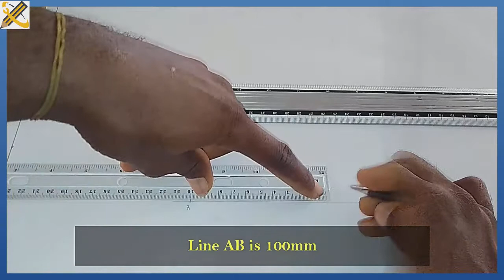DIVISION OF LINE in | Technical drawing |Engineering drawing | Basic Technology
This video explains how to use the division of line technique.